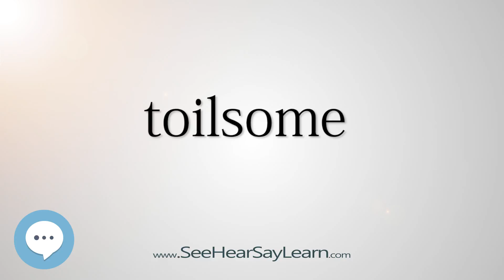toilsome 5,000 SAT Test Words and Definitions Series 🔊